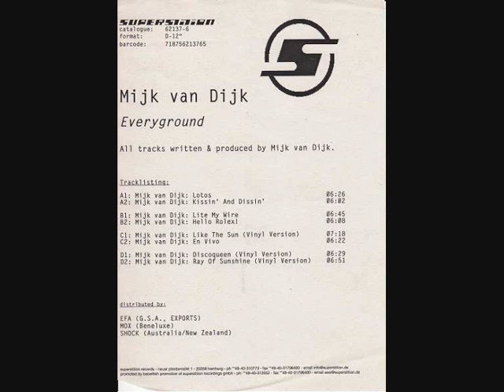Mijk Van Dijk - Hello Rolex!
Mijk Van Dijk - Everyground
Label:Superstition
Catalog#:Superstition 2137
Format:2 x Vinyl, 12"

Country:Germany
Released:01 Feb 2002
Genre:Electronic
Style:Electro, Tech House, Minimal